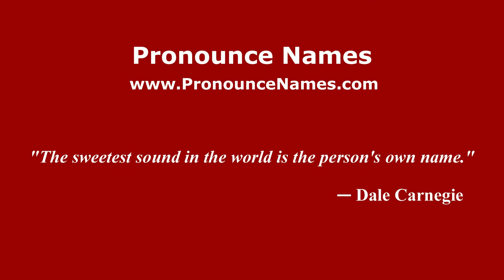How to pronounce Römer (Germany/German) - PronounceNames.com